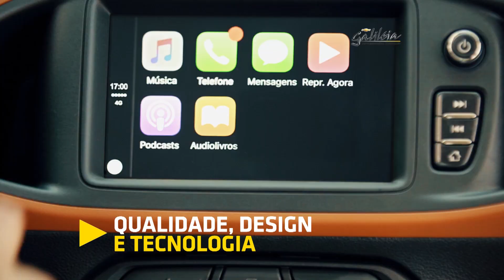Comercial Galileia Chevrolet em Chevrolet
Cliente: Galileia Veículos
Data: Agosto 2018

Acesse nosso site e confira um pouco mais do trabalho da Mobile Filmes!